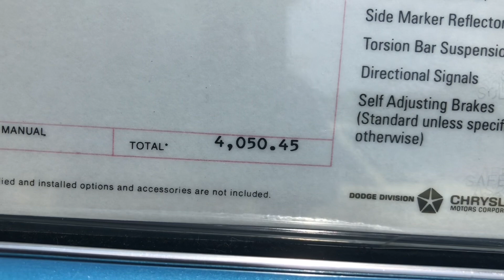Strictly for the MOPAR heads